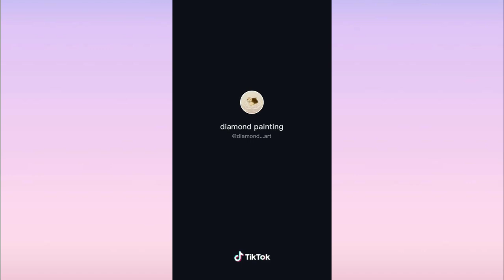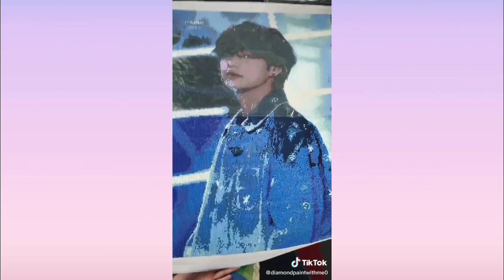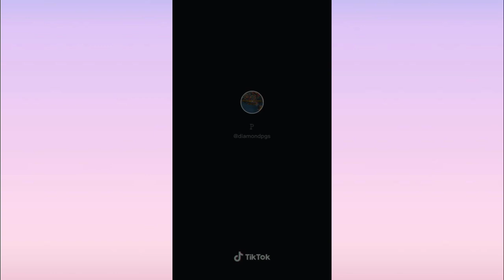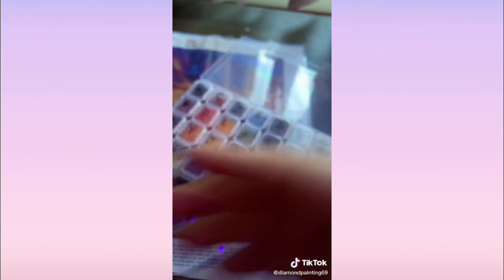Diamond Painting 💎 🖌️ - TikTok Compilation #1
Welcome back to Sapphire Boba!

Want to support me? It would mean a lot if you could!